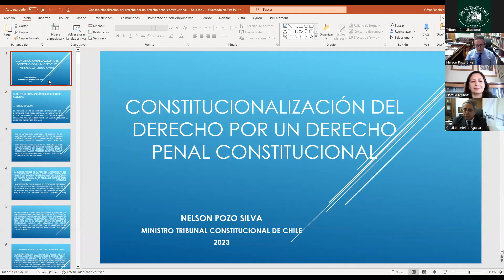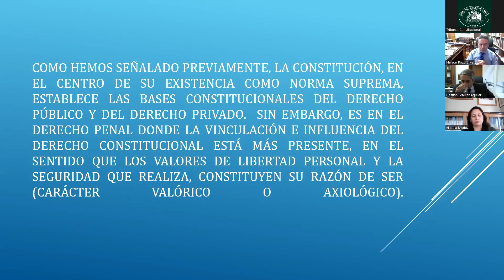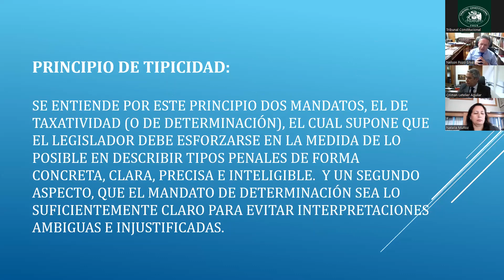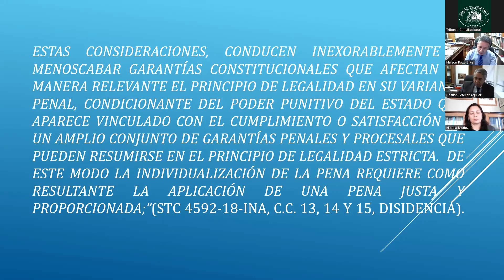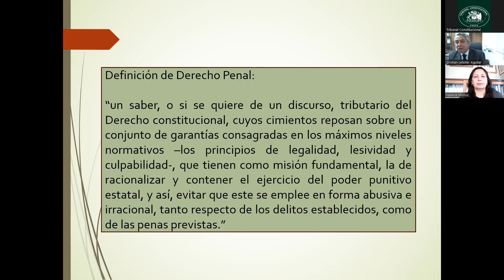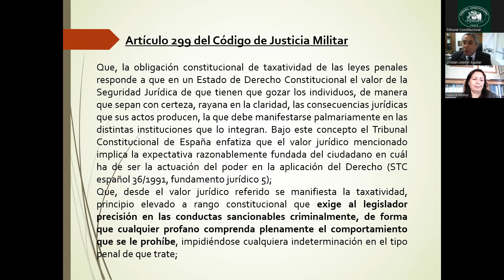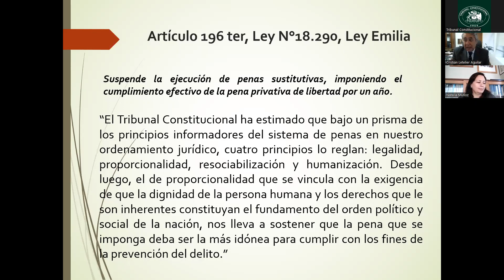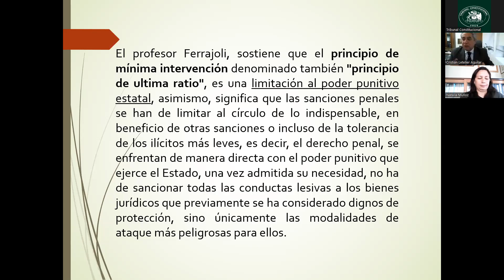DERECHO CONSTITUCIONAL PENAL Y LA JURISPRUDENCIA DEL TRIBUNAL CONSTITUCIONAL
Expone:
Nelson Pozo Silva
Ministro Tribunal Constitucional

Cristián Letelier Aguilar
Ministro Tribunal Constitucional